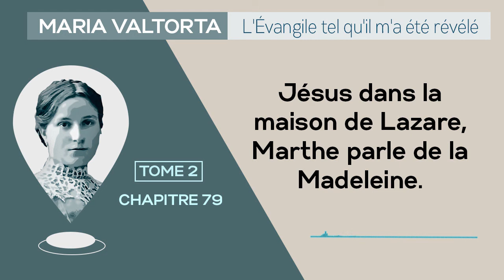Maria Valtorta | Tome 2 - Chapitre 79: Jésus dans la maison de Lazare, Marthe parle de la Madeleine.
*𝐌𝐚𝐫𝐢𝐚 𝐕𝐚𝐥𝐭𝐨𝐫𝐭𝐚 | 𝐓𝐨𝐦𝐞 𝟐 - 𝐂𝐡𝐚𝐩𝐢𝐭𝐫𝐞 𝟕𝟗 : 𝐉𝐮𝐝𝐚𝐬 𝐬𝐮𝐫𝐩𝐫𝐢𝐬 à 𝐉é𝐫𝐢𝐜𝐡𝐨. À 𝐁é𝐭𝐡𝐚𝐧𝐢𝐞, 𝐜𝐡𝐞𝐳 𝐋𝐚𝐳𝐚𝐫𝐞 𝐪𝐮𝐢 𝐥𝐮𝐢 𝐩𝐫é𝐬𝐞𝐧𝐭𝐞 𝐌𝐚𝐫𝐭𝐡𝐞.*
*𝐋𝐞 𝐥𝐮𝐧𝐝𝐢 𝟏𝟗 𝐟é𝐯𝐫𝐢𝐞𝐫 𝟏𝟗𝟒𝟓.*
𝘔𝘢𝘳𝘪𝘢 𝘝𝘢𝘭𝘵𝘰𝘳𝘵𝘢 𝘥𝘪𝘵 : « 𝘓𝘢 𝘱𝘭𝘢𝘤𝘦 𝘥𝘶 𝘮𝘢𝘳𝘤𝘩é 𝘥𝘦 𝘑é𝘳𝘪𝘤𝘩𝘰, 𝘢𝘷𝘦𝘤 𝘴𝘦𝘴 𝘢𝘳𝘣𝘳𝘦𝘴 𝘦𝘵 𝘭𝘦𝘴 𝘤𝘳𝘪𝘴 𝘥𝘦𝘴 𝘷𝘦𝘯𝘥𝘦𝘶𝘳𝘴. 𝘋𝘢𝘯𝘴 𝘶𝘯 𝘤𝘰𝘪𝘯 𝘭𝘦 𝘨𝘢𝘣𝘦𝘭𝘦𝘶𝘳 𝘡𝘢𝘤𝘩é𝘦 𝘰𝘤𝘤𝘶𝘱é à 𝘴𝘦𝘴... 𝘦𝘹𝘵𝘰𝘳𝘴𝘪𝘰𝘯𝘴 𝘭é𝘨𝘢𝘭𝘦𝘴 𝘦𝘵 𝘪𝘭𝘭é𝘨𝘢𝘭𝘦𝘴. 𝘐𝘭 𝘥𝘰𝘪𝘵 𝘧𝘢𝘪𝘳𝘦 𝘶𝘯 𝘱𝘦𝘶 𝘭'𝘢𝘤𝘩𝘢𝘵 𝘦𝘵 𝘭𝘢 𝘷𝘦𝘯𝘵𝘦 𝘥'𝘰𝘣𝘫𝘦𝘵𝘴 𝘱𝘳é𝘤𝘪𝘦𝘶𝘹. 𝘌𝘯 𝘦𝘧𝘧𝘦𝘵 𝘫𝘦 𝘭𝘦 𝘷𝘰𝘪𝘴 𝘲𝘶𝘪 𝘱è𝘴𝘦 𝘦𝘵 𝘦𝘹𝘱𝘦𝘳𝘵𝘪𝘴𝘦 𝘥𝘦𝘴 𝘤𝘰𝘭𝘭𝘪𝘦𝘳𝘴 𝘦𝘵 𝘥𝘦𝘴 𝘰𝘣𝘫𝘦𝘵𝘴 𝘥𝘦 𝘮é𝘵𝘢𝘭 𝘱𝘳é𝘤𝘪𝘦𝘶𝘹. 𝘑𝘦 𝘯𝘦 𝘴𝘢𝘪𝘴 𝘴𝘪 𝘰𝘯 𝘭𝘦𝘴 𝘭𝘶𝘪 𝘢 𝘳𝘦𝘮𝘪𝘴 𝘥𝘢𝘯𝘴 𝘭'𝘪𝘮𝘱𝘰𝘴𝘴𝘪𝘣𝘪𝘭𝘪𝘵é 𝘥𝘦 𝘱𝘢𝘺𝘦𝘳 𝘢𝘷𝘦𝘤 𝘭𝘢 𝘮𝘰𝘯𝘯𝘢𝘪𝘦 𝘭𝘦𝘴 𝘵𝘢𝘹𝘦𝘴 𝘰𝘶 𝘴𝘪 𝘰𝘯 𝘭𝘦𝘴 𝘢 𝘷𝘦𝘯𝘥𝘶𝘴 𝘱𝘰𝘶𝘳 𝘥'𝘢𝘶𝘵𝘳𝘦𝘴 𝘣𝘦𝘴𝘰𝘪𝘯𝘴.
𝘊'𝘦𝘴𝘵 𝘮𝘢𝘪𝘯𝘵𝘦𝘯𝘢𝘯𝘵 𝘭𝘦 𝘵𝘰𝘶𝘳 𝘥'𝘶𝘯𝘦 𝘧𝘦𝘮𝘮𝘦, é𝘭𝘢𝘯𝘤é𝘦, 𝘵𝘰𝘶𝘵𝘦 𝘳𝘦𝘷ê𝘵𝘶𝘦 𝘥'𝘶𝘯 𝘮𝘢𝘯𝘵𝘦𝘢𝘶 𝘥𝘦 𝘤𝘰𝘶𝘭𝘦𝘶𝘳 𝘦𝘯𝘵𝘳𝘦 𝘳𝘰𝘶𝘪𝘭𝘭𝘦 𝘦𝘵 𝘨𝘳𝘪𝘴-𝘣𝘳𝘶𝘯. 𝘚𝘰𝘯 𝘷𝘪𝘴𝘢𝘨𝘦 𝘢𝘶𝘴𝘴𝘪 𝘦𝘴𝘵 𝘤𝘰𝘶𝘷𝘦𝘳𝘵 𝘥'𝘶𝘯 𝘷𝘰𝘪𝘭𝘦 𝘵𝘳è𝘴 𝘧𝘪𝘯 𝘥𝘦 𝘴𝘰𝘪𝘦 𝘫𝘢𝘶𝘯â𝘵𝘳𝘦 𝘲𝘶𝘪 𝘯𝘦 𝘱𝘦𝘳𝘮𝘦𝘵 𝘱𝘢𝘴 𝘥𝘦 𝘭𝘢 𝘥é𝘷𝘪𝘴𝘢𝘨𝘦𝘳. 𝘖𝘯 𝘯𝘦 𝘴𝘦 𝘳𝘦𝘯𝘥 𝘤𝘰𝘮𝘱𝘵𝘦 𝘲𝘶𝘦 𝘥𝘦 𝘭𝘢 𝘴𝘷𝘦𝘭𝘵𝘦𝘴𝘴𝘦 𝘥𝘶 𝘤𝘰𝘳𝘱𝘴, 𝘲𝘶'𝘰𝘯 𝘥𝘦𝘷𝘪𝘯𝘦 𝘮𝘢𝘭𝘨𝘳é 𝘤𝘦𝘵 𝘢𝘤𝘤𝘰𝘶𝘵𝘳𝘦𝘮𝘦𝘯𝘵 𝘥𝘦 𝘵𝘰𝘪𝘭𝘦 𝘣𝘪𝘴𝘦 𝘲𝘶𝘪 𝘭'𝘦𝘯𝘷𝘦𝘭𝘰𝘱𝘱𝘦. 𝘌𝘭𝘭𝘦 𝘥𝘰𝘪𝘵 ê𝘵𝘳𝘦 𝘫𝘦𝘶𝘯𝘦, 𝘥𝘶 𝘮𝘰𝘪𝘯𝘴 à 𝘦𝘯 𝘫𝘶𝘨𝘦𝘳 𝘱𝘢𝘳 𝘭𝘦 𝘱𝘦𝘶 𝘲𝘶'𝘰𝘯 𝘦𝘯 𝘷𝘰𝘪𝘵 : 𝘶𝘯𝘦 𝘮𝘢𝘪𝘯 𝘲𝘶𝘪 𝘴𝘰𝘳𝘵 𝘶𝘯 𝘮𝘰𝘮𝘦𝘯𝘵 𝘥𝘶 𝘮𝘢𝘯𝘵𝘦𝘢𝘶 𝘦𝘵 𝘱𝘳é𝘴𝘦𝘯𝘵𝘦 𝘶𝘯 𝘣𝘳𝘢𝘤𝘦𝘭𝘦𝘵 𝘥'𝘰𝘳, 𝘦𝘵 𝘥𝘦𝘴 𝘱𝘪𝘦𝘥𝘴 𝘤𝘩𝘢𝘶𝘴𝘴é𝘴 𝘥𝘦 𝘴𝘢𝘯𝘥𝘢𝘭𝘦𝘴 𝘱𝘢𝘴 𝘵𝘦𝘭𝘭𝘦𝘮𝘦𝘯𝘵 𝘴𝘪𝘮𝘱𝘭𝘦𝘴, 𝘮𝘢𝘪𝘴 𝘥é𝘫à 𝘱𝘰𝘶𝘳𝘷𝘶𝘦𝘴 𝘥'𝘶𝘯𝘦 𝘦𝘮𝘱𝘦𝘪𝘨𝘯𝘦 𝘦𝘵 𝘥'𝘶𝘯 𝘦𝘯𝘵𝘳𝘦𝘭𝘢𝘤𝘦𝘮𝘦𝘯𝘵 𝘥𝘦 𝘤𝘰𝘶𝘳𝘳𝘰𝘪𝘦𝘴 𝘲𝘶𝘪 𝘭𝘢𝘪𝘴𝘴𝘦𝘯𝘵 𝘷𝘰𝘪𝘳 𝘭𝘦𝘴 𝘥𝘰𝘪𝘨𝘵𝘴 𝘭𝘪𝘴𝘴𝘦𝘴 𝘦𝘵 𝘫𝘦𝘶𝘯𝘦𝘴, 𝘦𝘵 𝘶𝘯𝘦 𝘱𝘢𝘳𝘵𝘪𝘦 𝘥𝘦 𝘭𝘢 𝘤𝘩𝘦𝘷𝘪𝘭𝘭𝘦 𝘧𝘪𝘯𝘦 𝘦𝘵 𝘵𝘳è𝘴 𝘣𝘭𝘢𝘯𝘤𝘩𝘦 [...] »